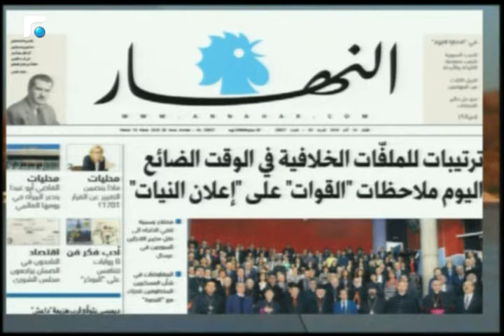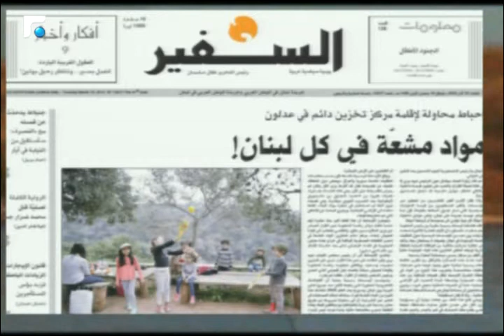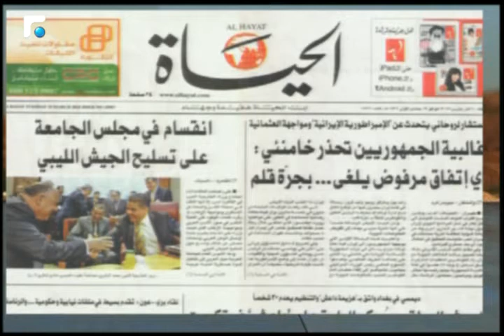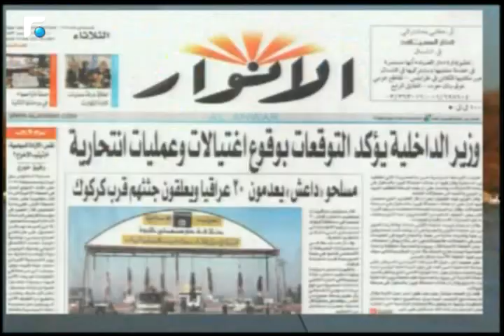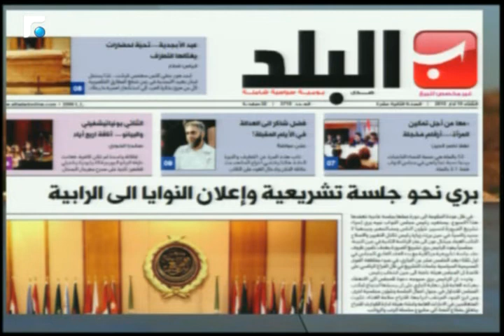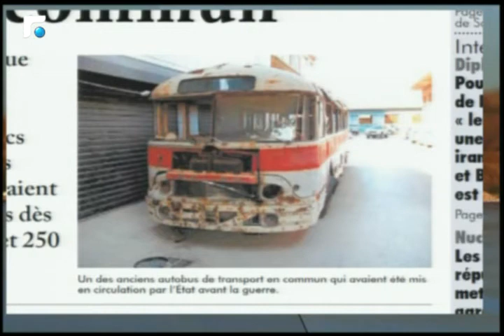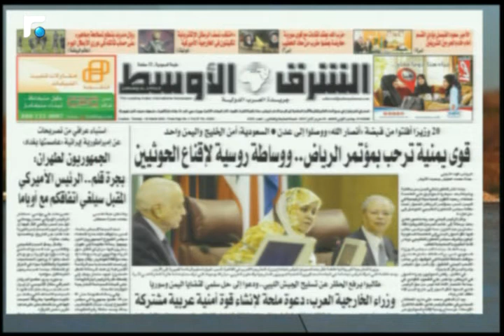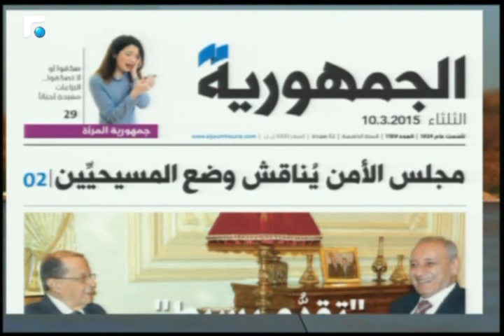أخبار الصباح - جولة حول الصحف وحال الطقس 1/5